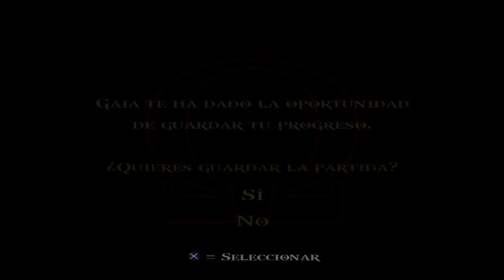LA MUERTE DE KRATOS - God of War 2 HD [Hard] - #2